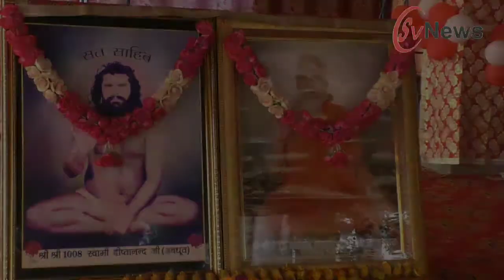केजरीवाल पहुंचे संतों का आशीर्वाद लेने हरियाणा के जिला हिसार गांव खरड़ अलीपुर में